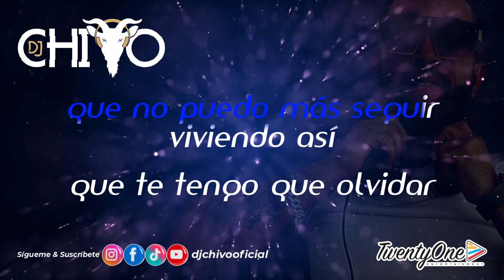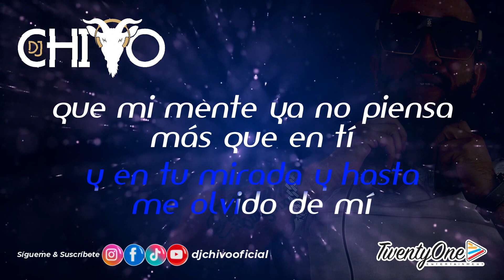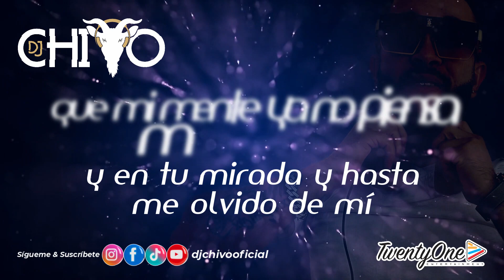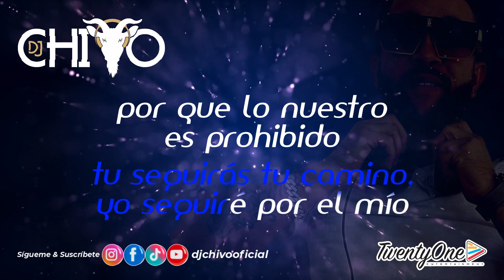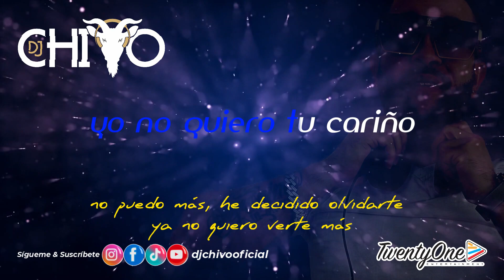Pedro Arroyo - He decidido olvidarte (Letra)